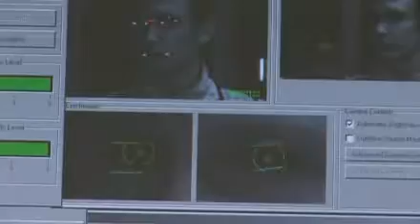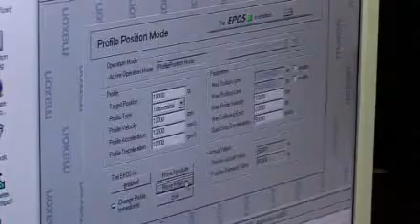Bert + Jules - robotics research and UWE Bristol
Professor Chris Melhuish, Director of the Bristol Robotics Laboratory discusses work in the area of human/robot interaction.